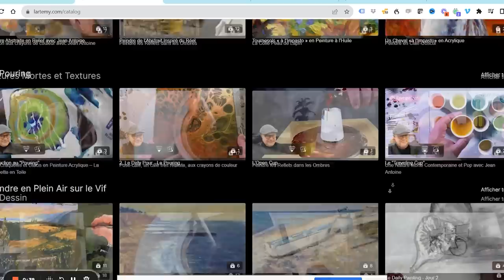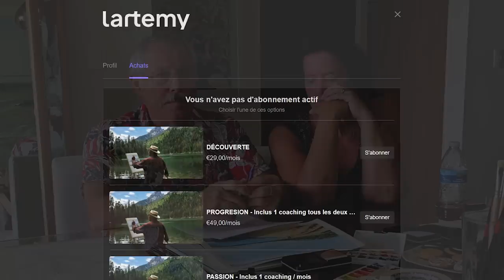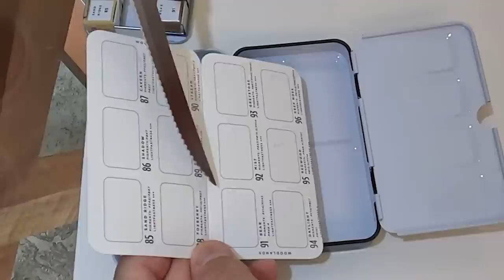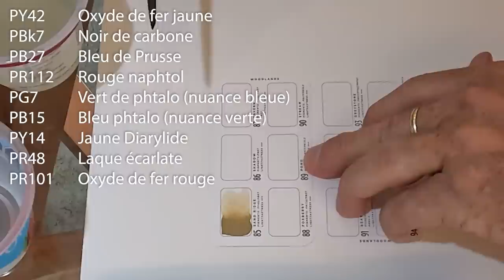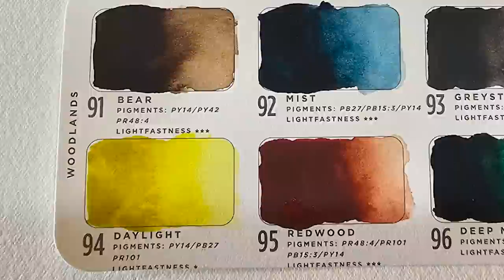Découvrez nos nouvelles aquarelle !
✨Le contenu mentionné dans cette vidéo a évolué ! Pour découvrir votre nouveau cadeau exclusif, cliquez

00:00:00 Annonces et dernières nouvelles
00:06:22 Point focal et sujet principal. Quelle est la différence ?
00:10:26 Comment attirer le regard sur le point focal ?
00:13:17 Comment faire un premier-plan efficace ?
00:16:46 Truc et astuce vernis
00:18:24 Comment bien démarrer une peinture abstraite ?
00:22:50 Comment peindre un chute d'eau ?
00:23:45 Comment remplacer l'acrylique par la gouache ?
00:25:22 Comment peindre un panier en osier ?
00:27:42 Peut-on alterner les couches de vernis et de glacis ?
00:29:16 Comment peindre des cheveux blonds, roux et bruns ?
00:32:04 Comment égaliser la brillance sur un tableau ?
00:34:59 Qu'est-ce que le 'Fine Art" ?
00:36:11 Comment protéger nos œuvres contre la copie ?
00:38:32 Découvrez nos nouvelles aquarelles "Art Philosophy'

🎨 Je vous offre une formation gratuite " réaliser un paysage à l'huile ou à l'acrylique " ! à visionner